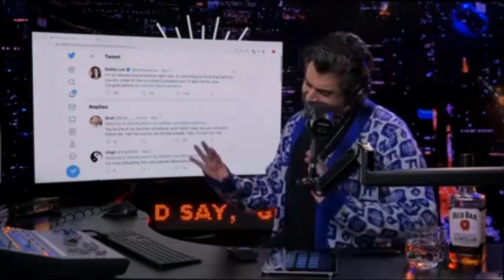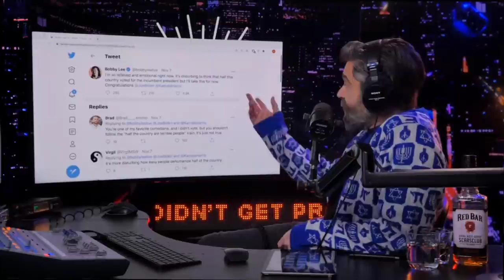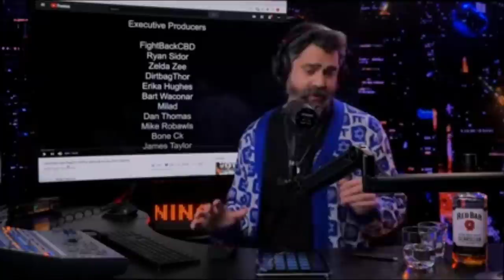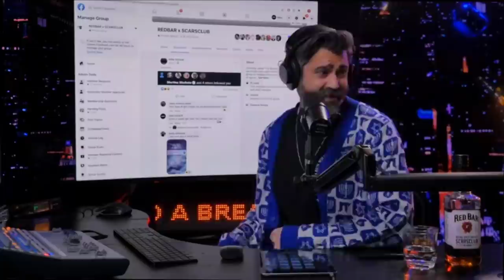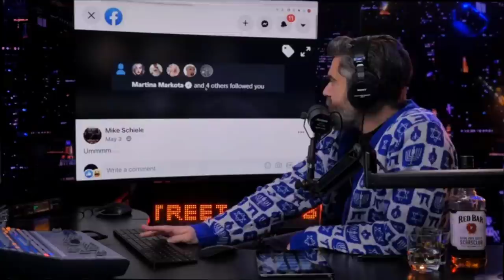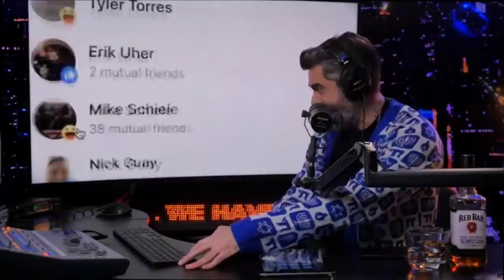Lots of Happy Hatered. Redbar video.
I'm the most famous eva been.